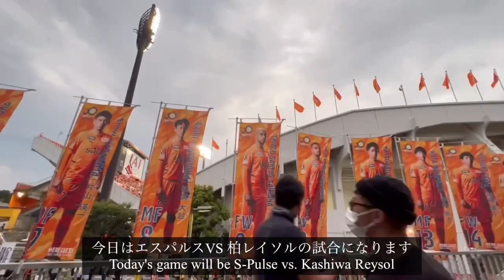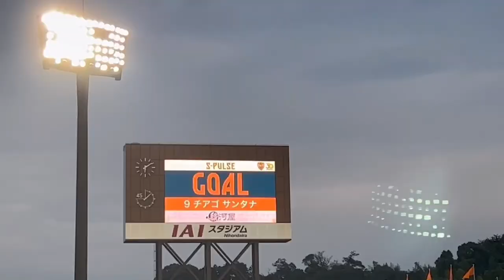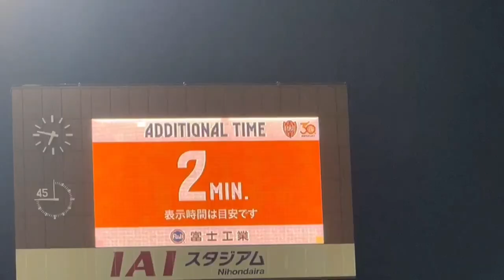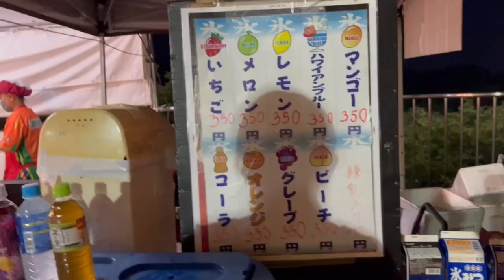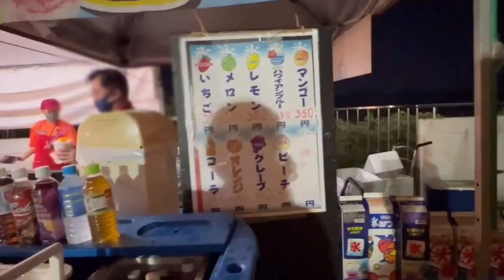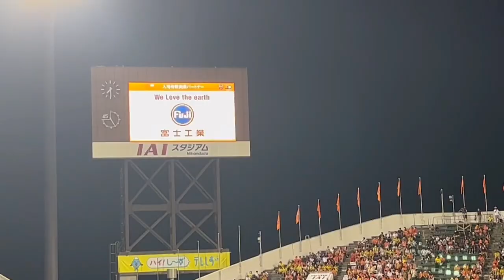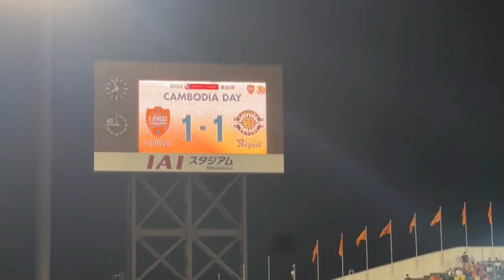【vlog】8/20 アイスタ🏟エスパルス vs 柏レイソル 👩🏼‍🦰❤︎ 目指せ得点王🧡サンタナ🧡